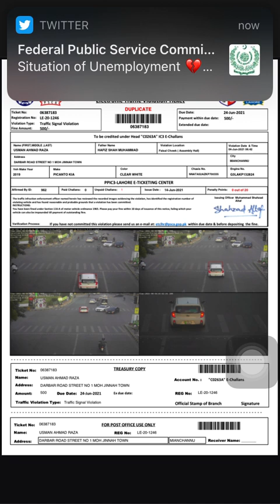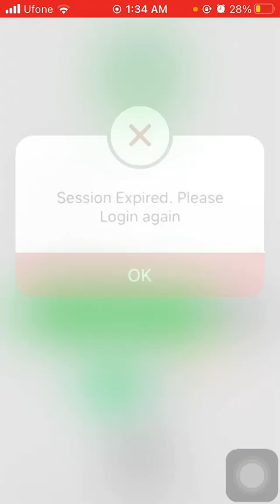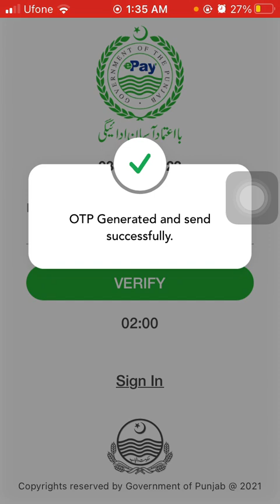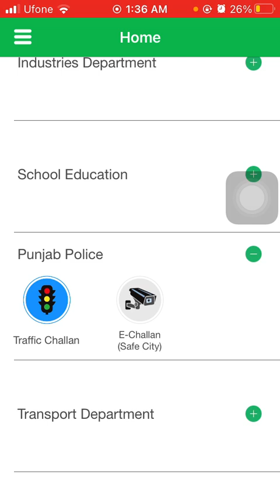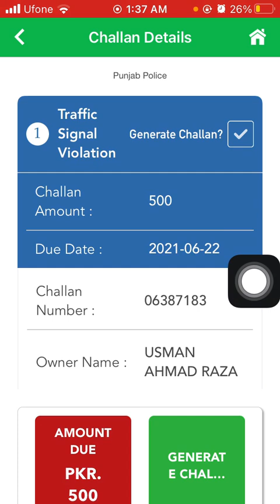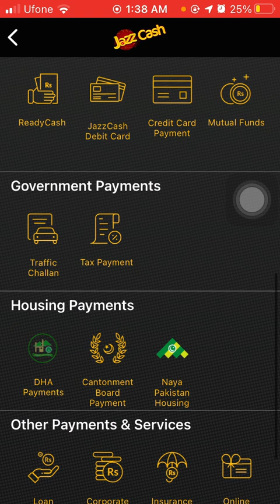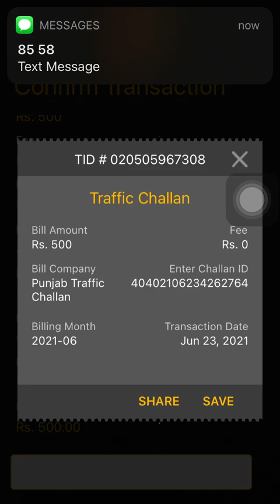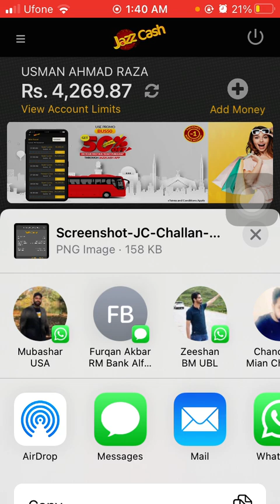Punjab Traffic Challan Payment Online | Usman Creatives Youtube Channel owner Traffic Challan Paymen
In this Video, you will Came to know about how Usman Creatives Youtube channel owner got Traffic Challan, and how he submit his challan online within five minutes, with this video you can came to know complete steps of challan payment online. this video is very simple and guided step by step. if you still have any query, you can ask me via comments section.

How Prize Bond Income will write in Income Tax return | prize bond income tax return | Income tax

How Mutual Fund Profit will be enter in Income Tax Return | How Capital Gain and Dividend will enter

How to Enter Bank Account Profit in Income Tax Return | How to Fill Income Tax Return Year 2020

Why bank account Error is Coming while log in Iris | steps to remove the error of Bank Account

How to Submit Non Resident Income Tax Return | Non Resident Income Tax Return Tax Year 2020 in Urdu